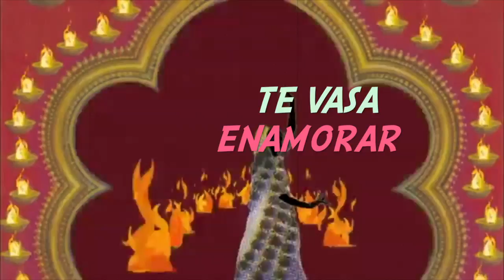SECRET AGENT - Mata Hari (feat. Vince) (LYRIC VIDEO)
(V. Montes, R. Jeschke, R. Guerrero, A. Zepeda)
from the MATA HARI (EP 2019)

SECRET AGENT:
Rick Deliz: Guitars
Rack Aguirre: Bass
Alis Emerson: Drums
(Special Guest Agents):
Vince Montes Rivera: Vocals
Juan J. Covarrubias: Synth

Producers: Rick Jeschke Deliz, D'jeleu Javier
Engineers: Julio Gonzalez, D'jeleu Javier, Sebastian Garrido
Recorded at: El Padrino San Juan, Puerto Rico
& La Bestia Mexico City, Mexico
Mixed by: D'Jeleu Javier - Isabela, Puerto Rico
Mastered by: Gavin Lurssen (Lurssen Mastering)
Single Artwork & Logo: Stoner Graphics
Lyric video editing: Rack Aguirre
*Visuals: Nina Paley's "Sita Sings The Blues" (Public Domain)

ONE RPM
Secret Agent Publishing: SESAC 'Que Quieres Que Te Diga Music' / SACM
Jose Vicente Montes Rivera: SACM / UNIVERSAL Music Publishing MGB MEXICO SA DE CV

Listen to the latest SECRET AGENT EP: 'MATA HARI'

Triple Agent Records
Richard Jeschke

*Many thanks to our musical brand endorsements: Fender and Gretsch Guitars, Bigsby Vibratos, Timber Tones Plectrums, Clear Tune In-Ear Monitors, VeerKamp (Tama Drums, Remo Heads, Sabian Cymbals, ProMark Sticks, Novation Synths), Coatl Pedalboards, Royal Pedalboards, Kings Of Groove Straps, Raven Picks, Blackvolt Audio, King Monster/La Marca Del Diablo clothing and S Maderas Percussion.

LYRICS:
MATA HARI (ft. Vince)
Hay una mujer fatal
De quien te tienes que cuidar
Ella es la mas temida
la chica mas buscada
Por Scotland Yard

Stripper bailarina
Espia y cortesana
Y es la femme fatal
Guapa inteligente
Dicen que es doble agente
Te vas a enamorar

La quieren fusilar
Rompió los corazones
De todos los bribones
La Guerra Mundial

Si quieres conquistarla
Ella tiene la fama
De ser superficial
Mujer exuberante
Los hombres de uniforme
Son su debilidad

Ella es la femme fatal
Mata Hari
Es una mujer fatal
Mata Hari
A todos vas a enamorar
Mata Hari
Con tu forma de bailar
Mata Hari
Contigo me quiero casar

Mata Hari la mujer fatal
Mata Hari femme fatal
Mata Hari es!